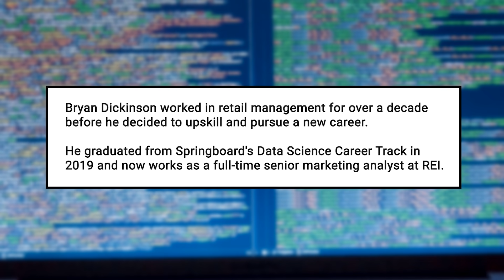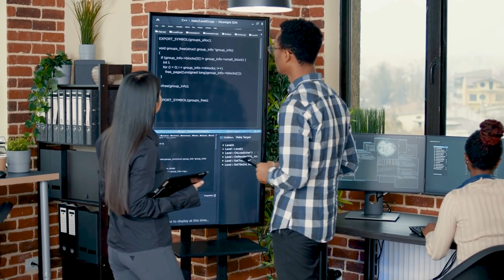How My Springboard Mentor Simplified the Data Analytics Learning Process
Bryan Dickinson worked in retail management for over a decade before he decided to up-skill and pursue a new career. He graduated from Springboard's Data Science Career Track in 2019 and now works as a full-time senior marketing analyst at REI.

He sat down to chat with us about his experience with the mentorship and curriculum. Bryan said his mentor painted a clear picture of what the field looked like among a lot of information out there, and told him which things he should focus on learning in order to better put his mind at ease.